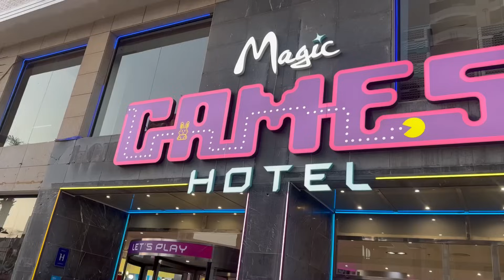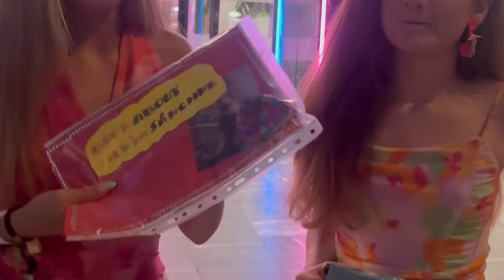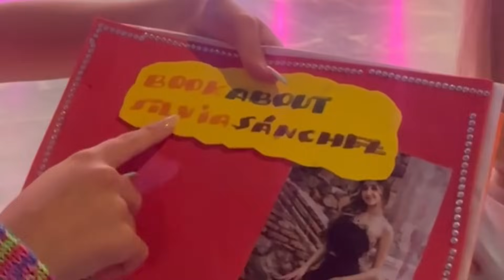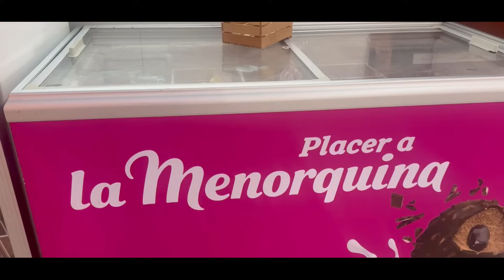REENCUENTRO después de meses con Annie Vega y Daniela Divertiguay de Vacaciones - Silvia Sánchez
Para todos los hoteles de la cadena Magic Costa Blanca.

*** Si queréis mandarme cartitas o regalitos:

Silvia Sánchez
Apartado de correos 3059
Suc. 3
29009 Málaga